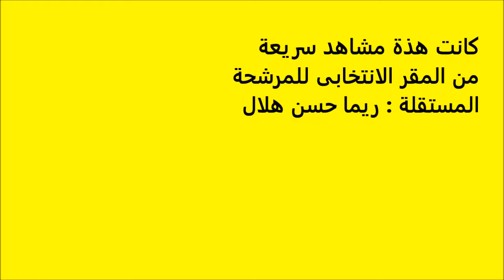كلمات مختصرة للمرشحة ريما حسن هلال